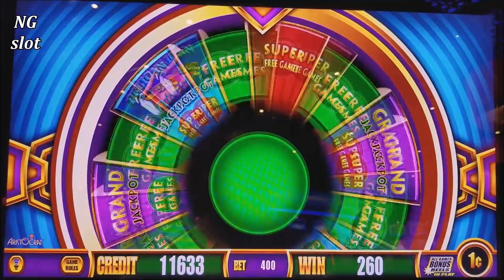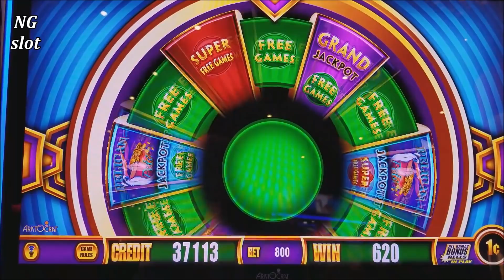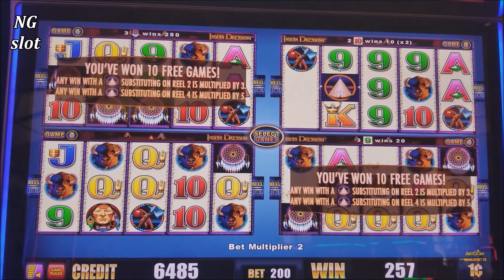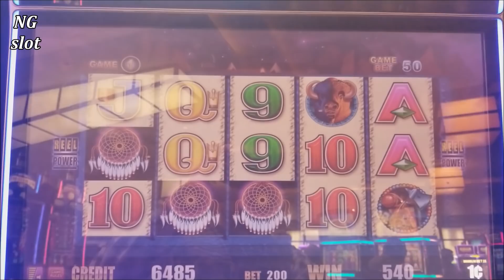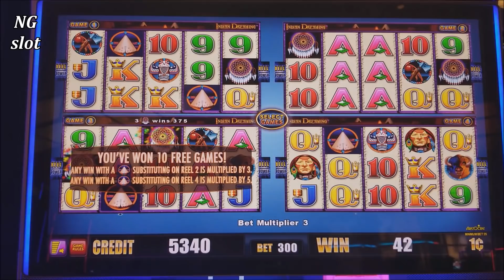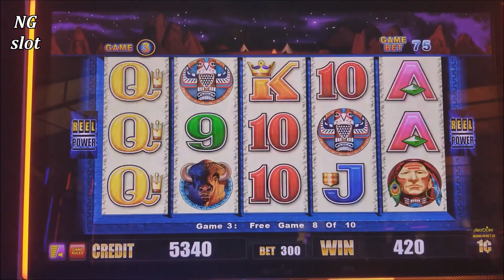★BIG WIN★ Wonder 4 Pelican Pete Slot ★SUPER FREE GAMES★ $8 Bet |+ Indian Dreaming Slot Bonuses